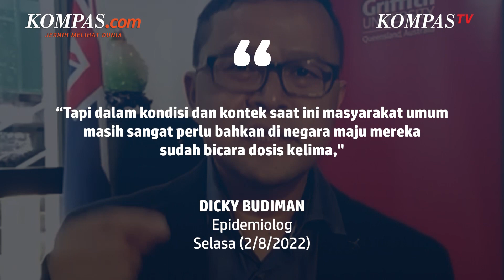Epidemiolog Nilai Booster Kedua Perlu sebagai Langkah Pencegahan Penularan Covid-19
Epidemiolog dari Griffith University Australia Dicky Budiman menyambut vaksinasi dosis keempat atau booster kedua diperlukan sebagai langkah pencegahan penularan Covid-19.

Menurut Dicky pemberian booster kedua ini tak hanya diberikan kepada tenaga kesehatan namun harus diberikan juga kepada masyarakat untuk mencapai imunitas di tengah situasi pandemi Covid-19.

Saat ini penularan virus Covid-19 masih mengancam dan vaksinasi semua dosis yang ada masih punya keterbatasan dalam sisi durasi proteksi.

Sementara, Menteri Kesehatan Budi Gunadi Sadikin menyebut pemberian vaksin booster kedua ini karena imunitas vaksin ketiga sudah menurun dalam kurun waktu enam bulan.

Video Jurnalis: Mutiara Bertha, Claudia Aviolola
Penulis: Muhammad Isa Bustomi
Penulis Naskah: Putri Aulia
Narator: Putri Aulia
Video Editor: David Satya Putra
Produser: Khairun Alfi Syahri MJ